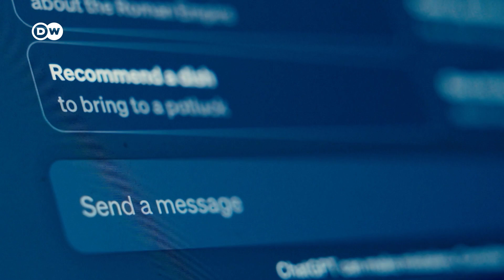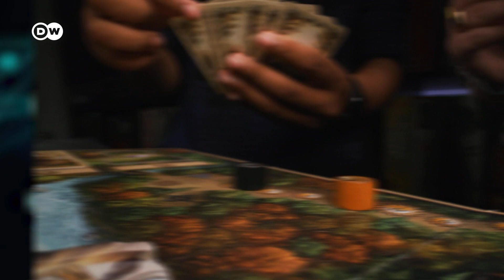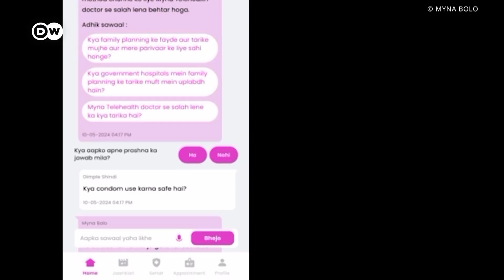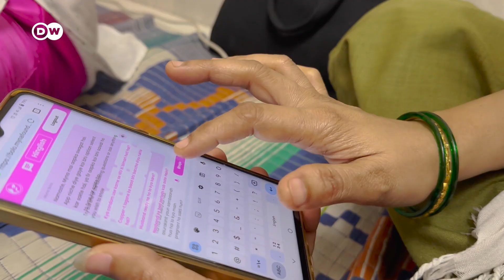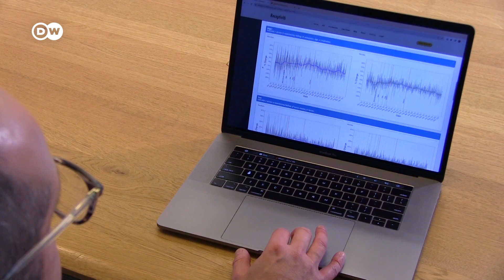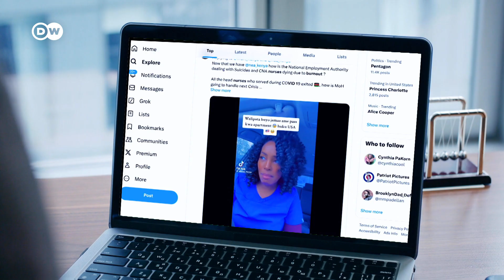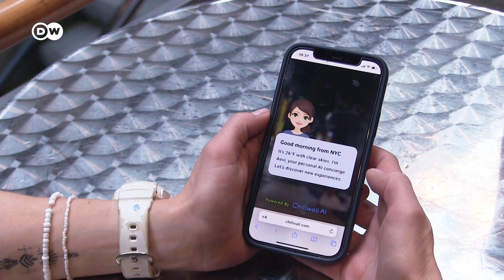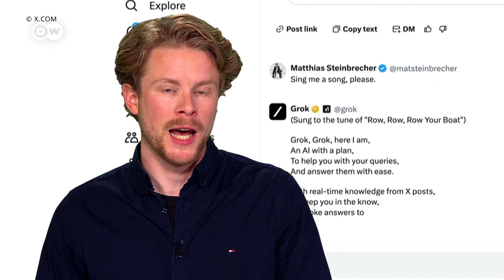AI chatbots — How well do they really understand us?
Chatbots can demonstrate emotions and even recognize our feelings thanks to AI. What good does it bring and how dangerous is it?